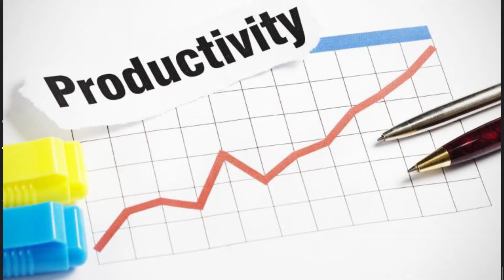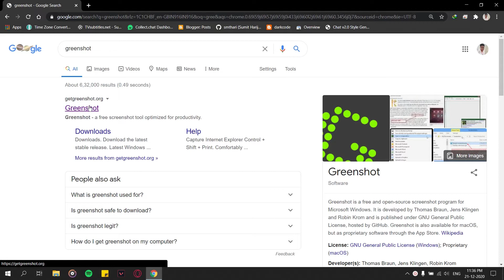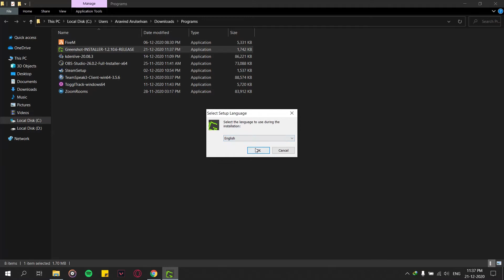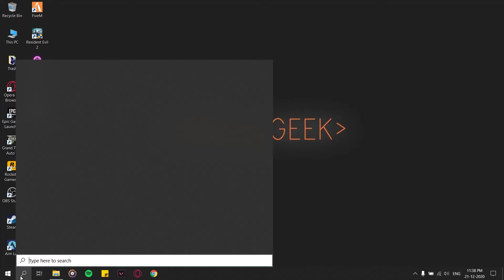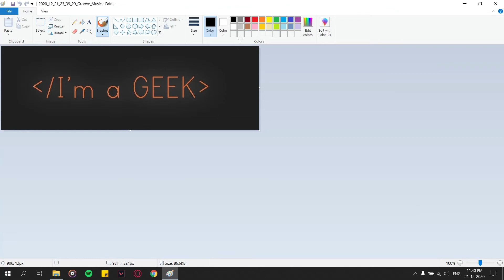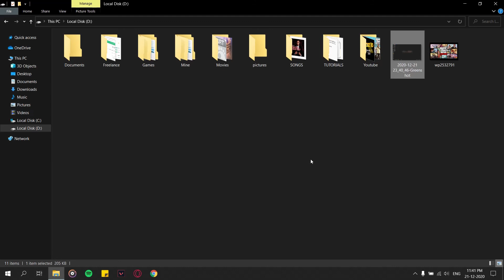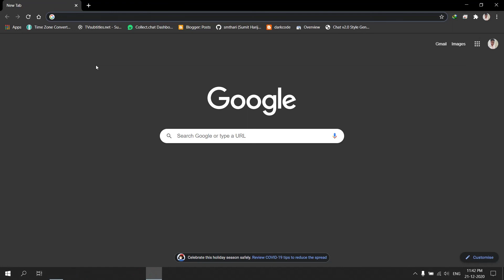The Best free screenshot software ever - Tamil |JarvizTC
Hi., Hello makkale.!!!  In this video, we talked about the screenshot software which helps to be productive and is free to use too.
Check this video for more information.